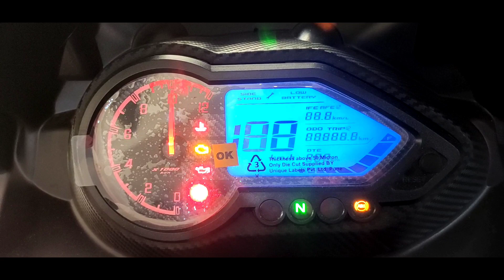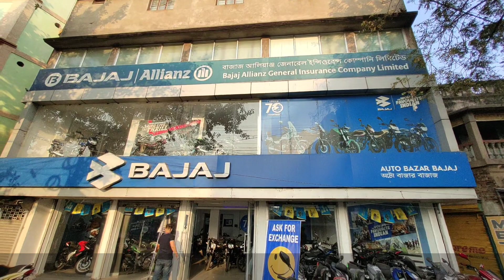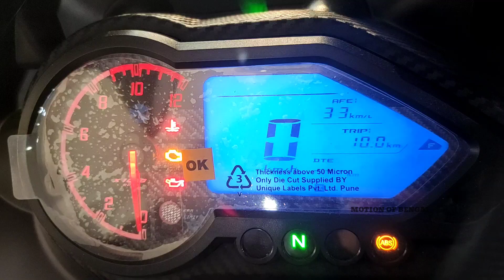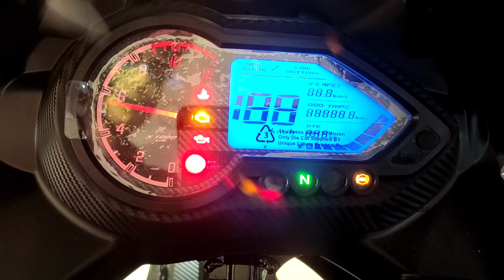Bajaj Pulsar 220F Dagger Edge Edition 2021!! 🔥Matt Red & Black! What's New?? Detailed Walk around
Detailed Walk around of 2021 Bajaj Pulsar 220F Dagger Edge Edition Matt black and Red colour

Hello guys, I'm your host Swaswata Banerjee, and in this episode, we are here with a detailed review of 2021 Bajaj Pulsar 220F Dagger Edge Edition

🔵 FACEBOOK : Motion of Bengal

◆ SHOWROOM COURTESY :

 AUTO BAJAR BAJAJ
Address :Serampore Hooghly
546 G.T Road Serampore
West Bengal hooghly 712201

SAFE DRIVE .
SAVE LIFE .